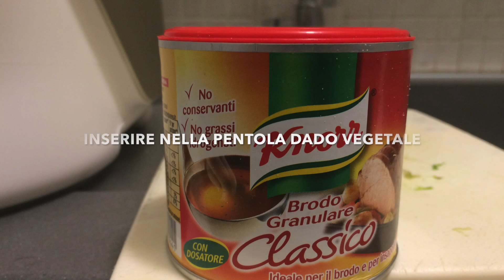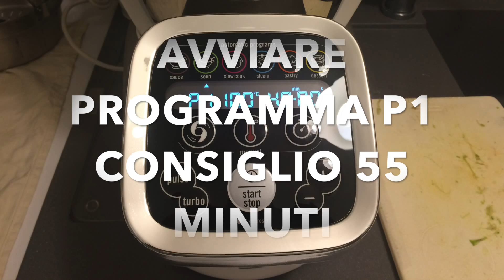Vellutata di asparagi e patate cuisine companion Moulinex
Oggi Vi propongo una ricetta per le sere frescoline!!! Vellutata di asparagi e patate, 300 gr di asparagi, 300 gr di patate, dado vegetale, 0,7 l di acqua, il tutto con il cuisine companion Moulinex, un ottimo robot da cucina!
Creme von Spargel und Kartoffeln
crema de espárragos y patatas
cream of asparagus and potatoes